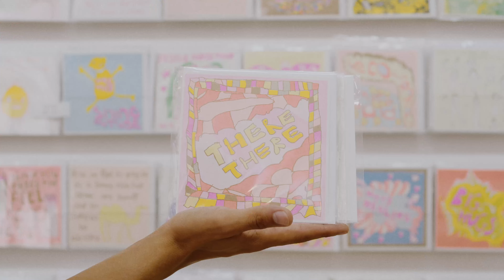【日本語字幕】アドベントカレンダーの作り手たち｜LUSH ラッシュ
クリスマスまでのカウントダウンをしながら、バスボムからパフュームまでラッシュの商品を毎日楽しめるアドベントカレンダーが今年も登場🎁

ビンテージのスーツケースを彷彿させる鮮やかなギフトボックスをデザインしたのは、イギリスに拠点を置く「Arthouse Unlimited (アートハウス・アンリミテッド)」で活躍するアーティストたち。

「親友と一緒に絵を描くのが好き」
「僕の作品を見てよ」
「アトリエのみんなと一緒にすごい作品を作ってるんだ」

アドベントカレンダーはクリスマスが終わったらお別れすることが多いですが、このギフトボックスは、その先もずっとお部屋に置いてもらえることを願ってデザインしました。素敵な思い出と一緒に、お気に入りのラッシュ商品や宝物をしまってくださいね。

『LUSH アドベントカレンダー ギフト』 ¥30,000